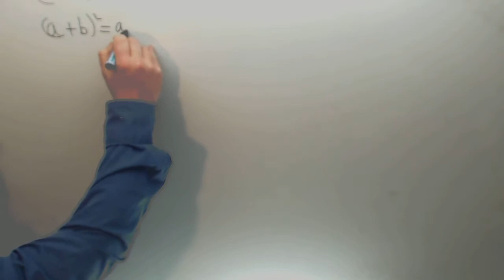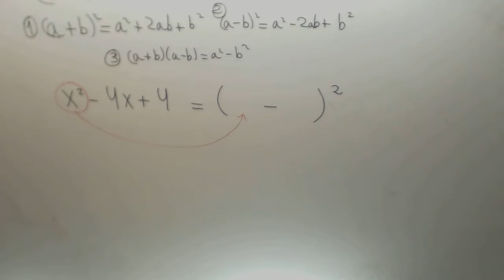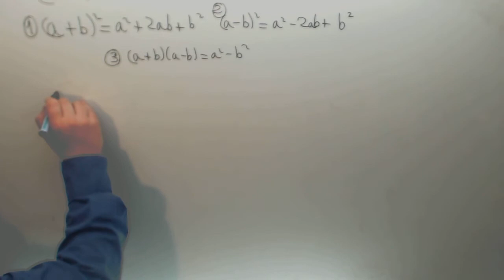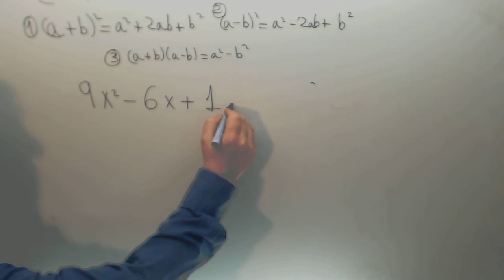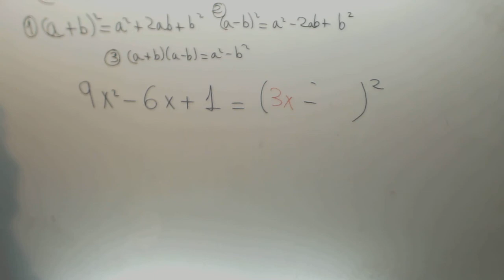Reconocer productos notables Matematicas 2º ESO Academia Usero Estepona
Reconocer productos notables Matematicas 2º ESO Suscríbete a nuestro canal en Youtube para ayudarnos a seguir creciendo Academia Usero en Estepona, el centro de formación con más vídeos en Internet del Mundo presenta